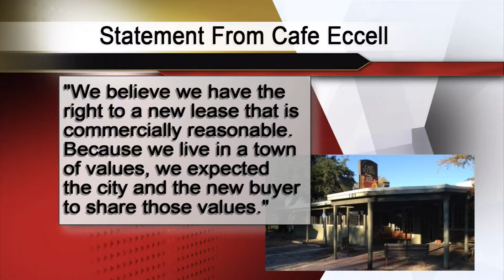City of College Station Sells Property Housing Popular Cafe Eccell, Restaurant to Close